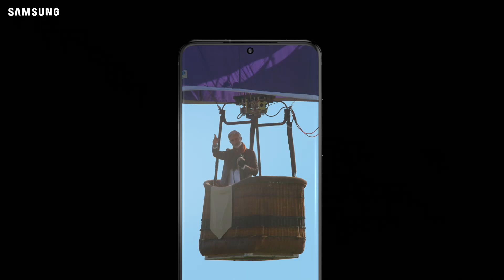Новий Galaxy S20 Ultra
Передзамовляй з 11.02 по 11.03 та отримай Galaxy Buds+ у подарунок